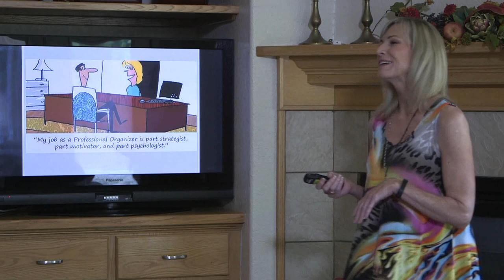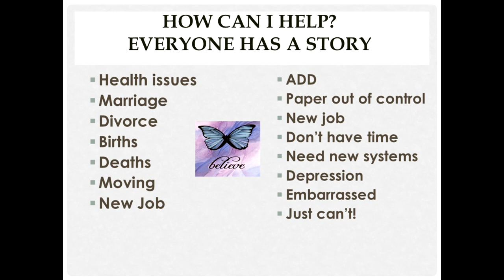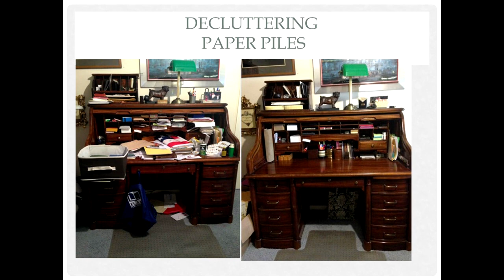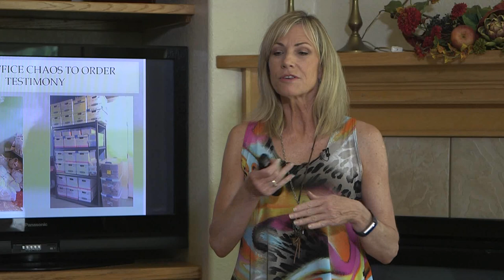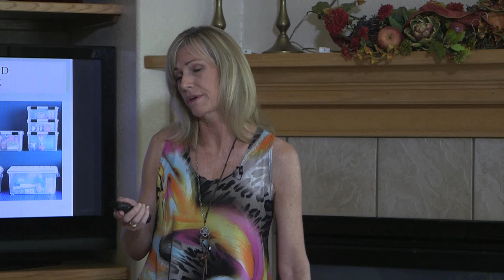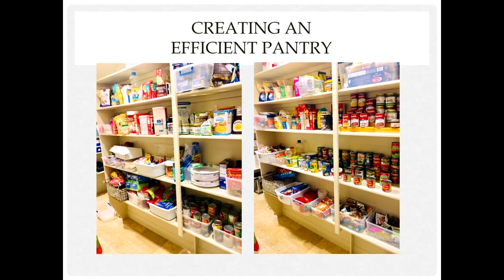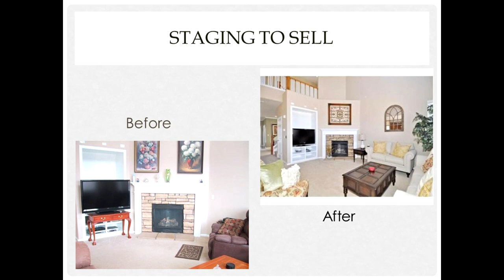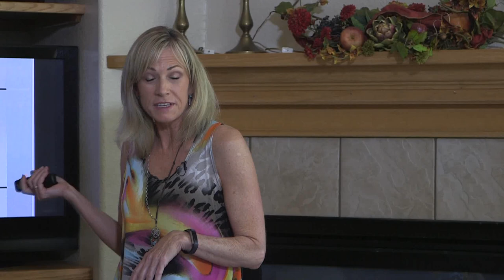Lorrie Parker presents Kim's Organizing Solutions1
Lorrie Parker, Keller Williams Conroe, Lake Conroe presents Kim Miller's Organizing Solutions